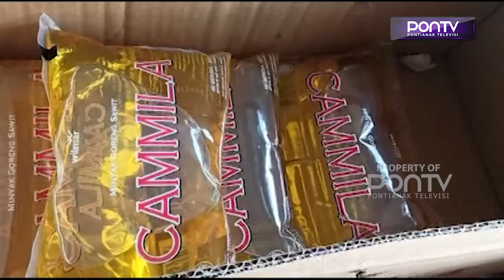Stok Minyak Goreng di Pasar Sebukit Rama Mempawah Terbatas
Meski harganya sudah mulai turun, namun stok minyak goreng di Pasar Sebukit Rama Mempawah terbatas. Sehingga para pedagang, juga harus membatasi penjualan minyak goreng